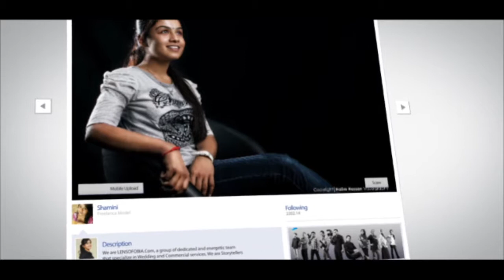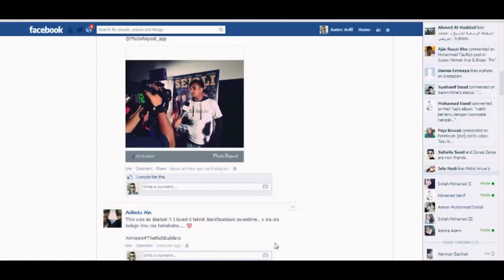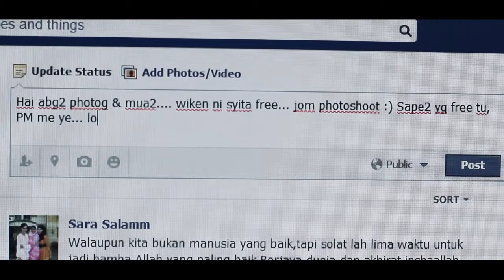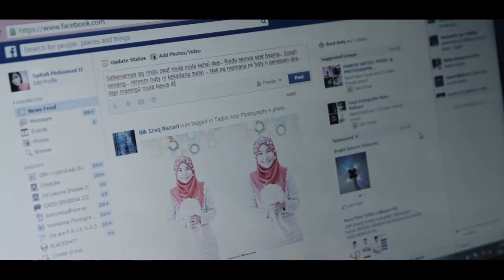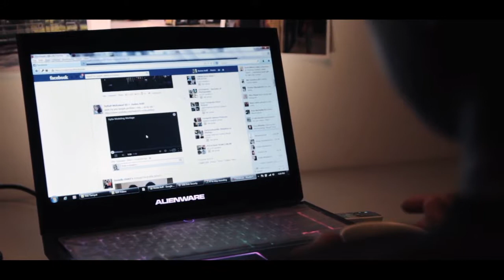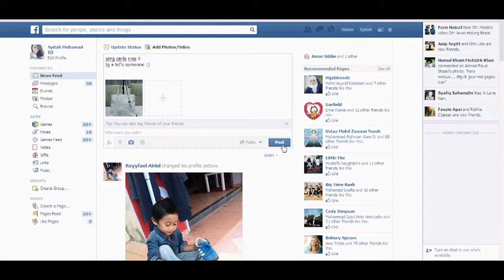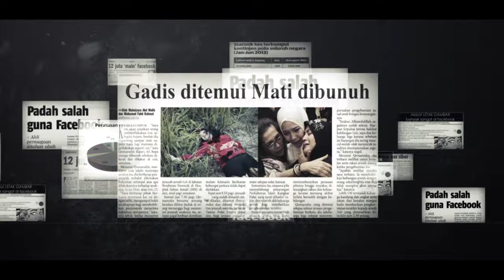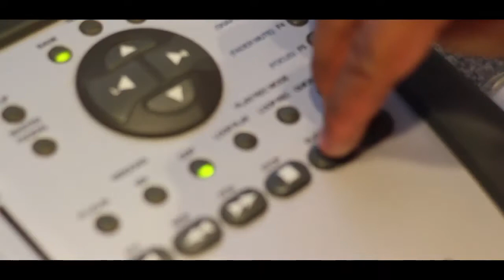Syita Shortfilm 2014